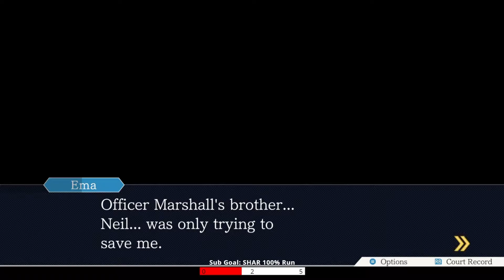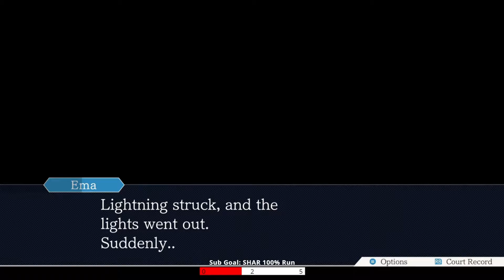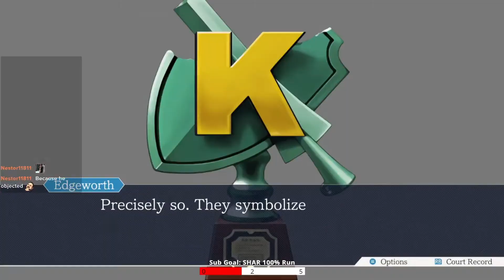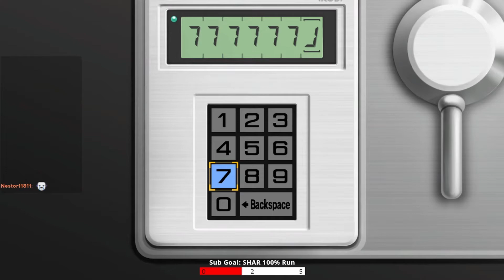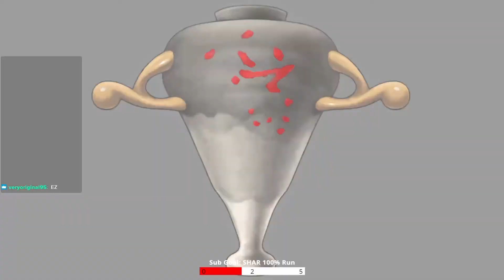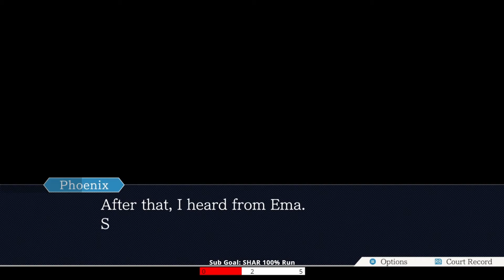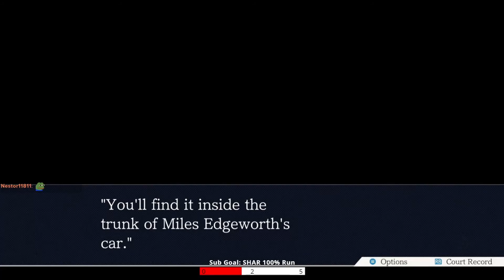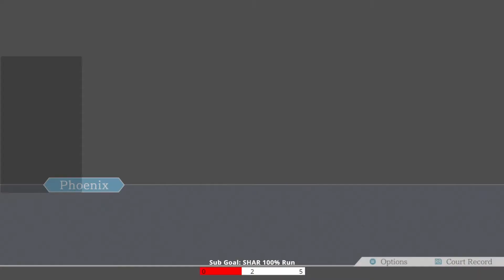Ace Attorney Casual Playthrough - Rise From the Ashes (Part 7)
In our final investigation day we try to find out who is the mastermind behind this whole incident and how can we prove that it was them. We're going up against people more powerful than Manfred von Karma as we try to prove Lana Skye's innocence for Ema's sake.